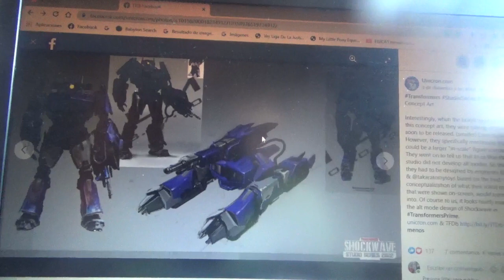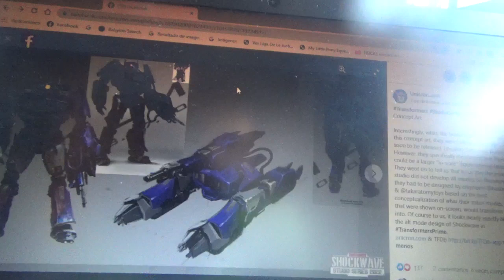Imagen conceptual de Transformers Studio Series BBTM Shockwave